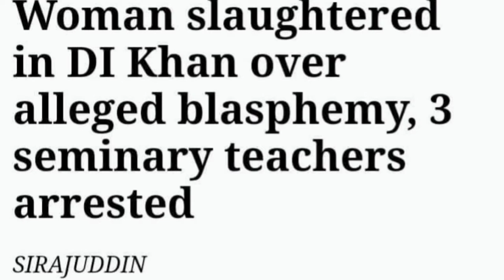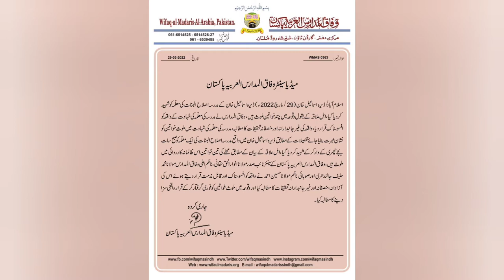Woman slaughtered in Dera Ghazi Khan by seminary women on Blasphemy Charges | Pak Guru